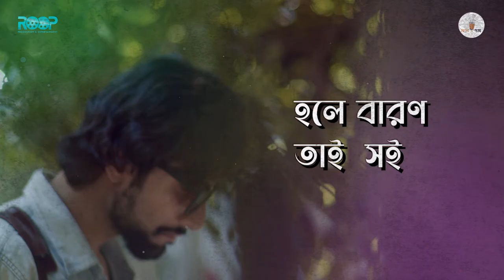Mukh Pheray Na Mon-মুখ ফেরায়ে না মন || Official Lyrical Video || Olpo holeo sotti || Sahana Bajpaie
কারণে বা অকারণে ভালবাসার মানুষটি মুখ ফিরিয়ে নিয়েছে— এমন অভিজ্ঞতা প্রায় সকলের জীবনেই হয়েছে। হাজার ডাকার পরেও হয়ত আর কখনও সাড়া মেলেনি তাদের। কিন্তু এটা 'অল্প হলেও সত্যি' যে সেই মুখ ফিরিয়ে নেওয়া মানুষগুলির দিক থেকে আজও মুখ ফেরাতে পারেনি আমাদের মন।

Presenting To You Official Lyrical Video of The Most Soulful Song "Mukh Pheray Na Mon" Sung by Sahana Bajpaie From Film " অল্প হলেও সত্যি ".

Mukh Pheray Na Mon Mon x Sahana Bajpaie

Listen to "Mukh Feraye Na Mon" by Sahana Bajpaie on Your Fav Music Streaming App

This Content is Copyright to Gan Goppo Production House. Legal Action Will be Taken Against Those Who Violate the Copyright of the Following Material Presented.

If you want any kind of music promotion,